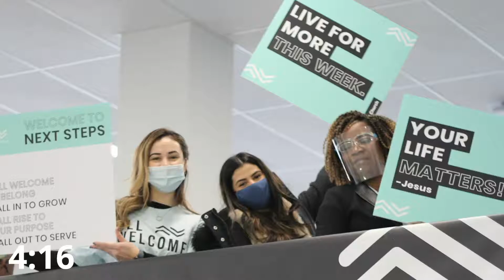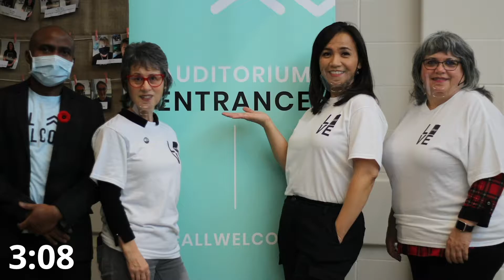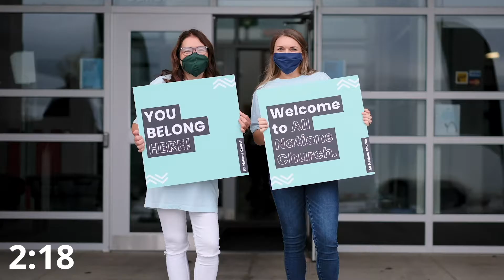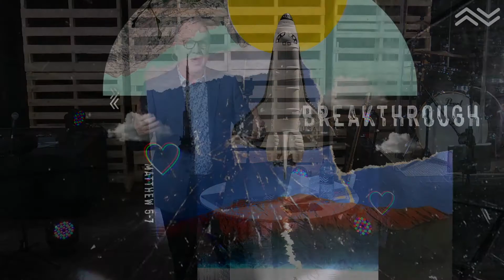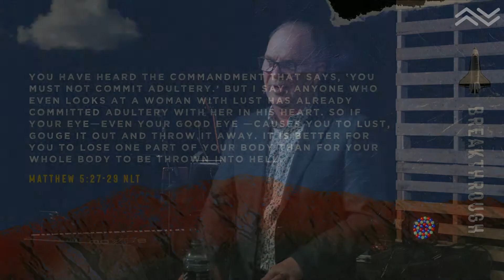All Nations Church Service Feb 14 2021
Hello and welcome to All Nations Church.